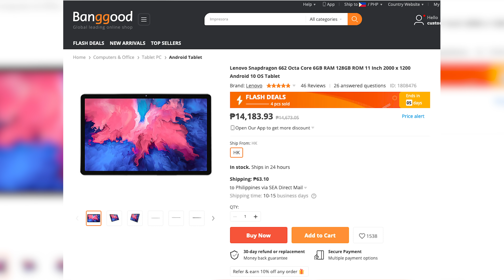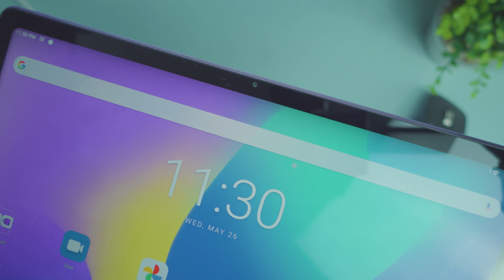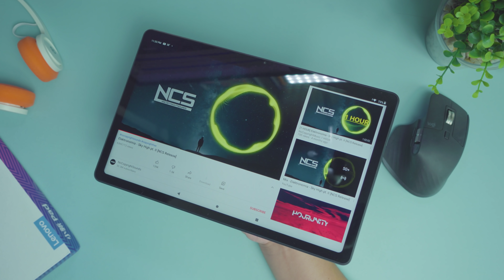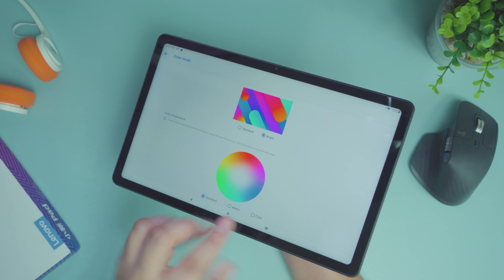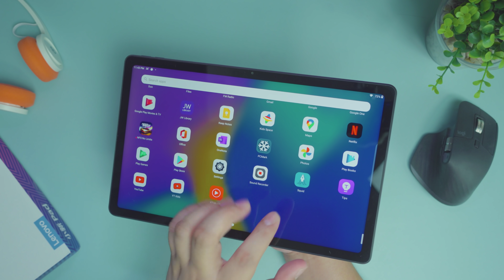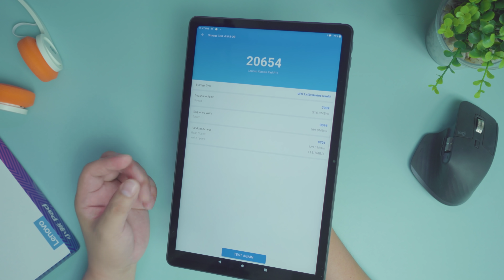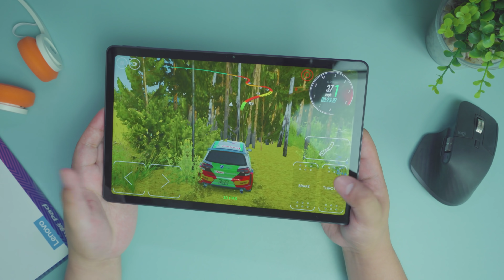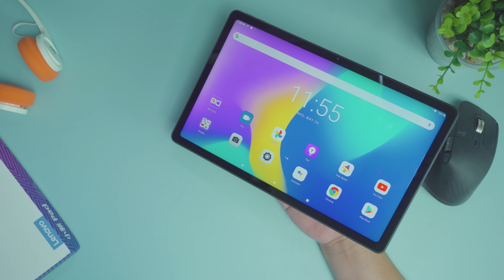LENOVO Tab P11 - Premium Tablet na Swak sa Budget Mo!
Isa na namang Android Tablet ang pag-uusapan natin ngayon! Ngayon naman, gawa 'to ng Lenovo. Check natin kung sulit!

ttps://youtu.be/kM2GbIGCuAY